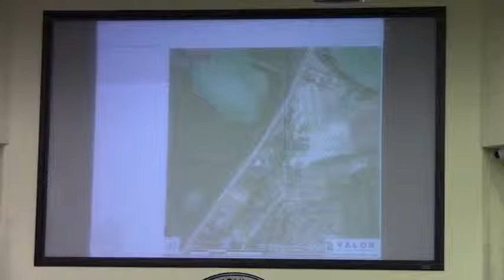5. Public Hearing - REZ-2014-16 Bailey, Madison Hwy@ LCC Regular Session - 2014-10-28